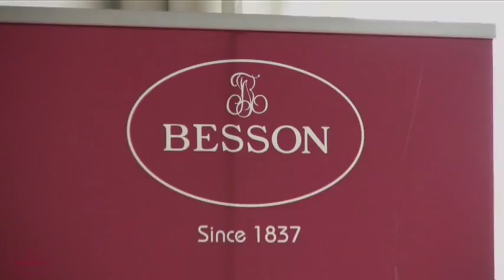James Gourlay tests the new Besson 984 Eb Tuba